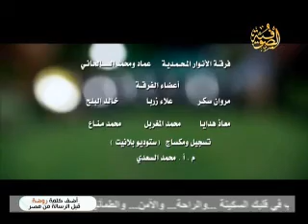عماد صالحاني - روضة الهادي